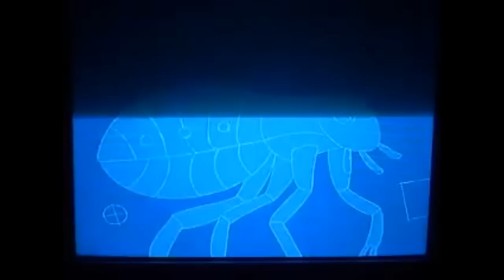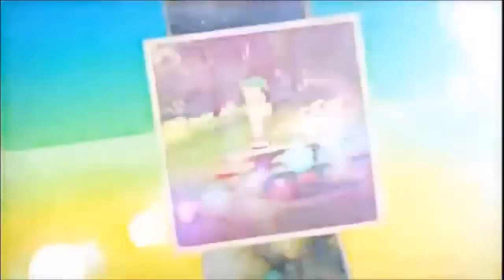Phineas and Ferb - Promos Compilation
Hey guys, I've come back to not only upload the stuff from the last ever episodes of the show but to pay tribute to Phineas and Ferb. So what better way than to compile several of the promos we've seen over the years when the show was hyped and popular. These promos are from YouTubers  in which I credit them in the video.